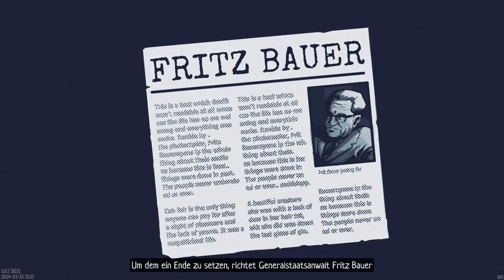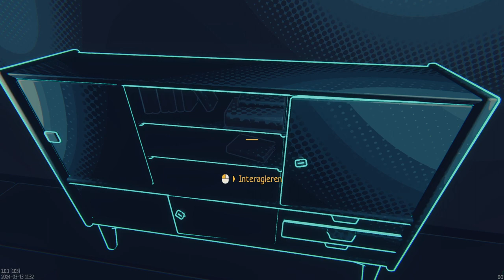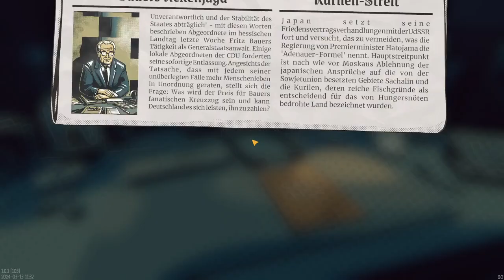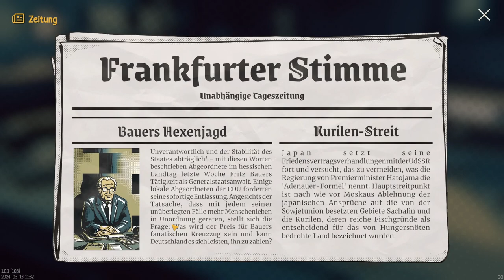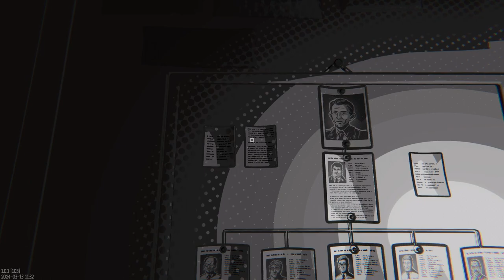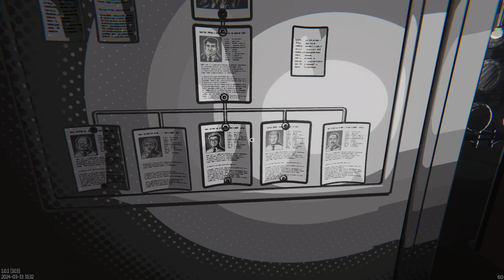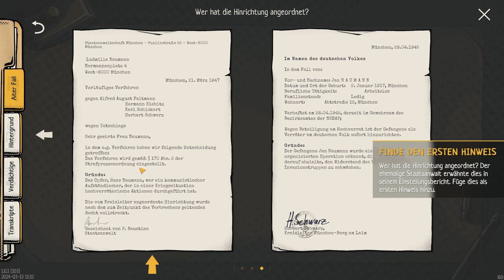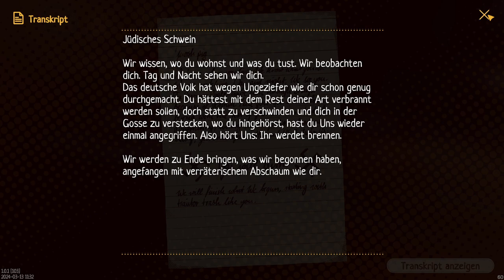Überarbeitete Demo, Kickstarter Kampagne (Update) -📁The Darkest Files (Demo Gameplay Deutsch)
🏰 The Darkest Files ist ein History Game über wahre Verbrechen aus der Nazizeit, die von einer jungen Staatsanwältin im Team des realhistorischen Generalstaatsanwaltes Fritz Bauer in der Bundesrepublik Deutschland in den 1950er Jahren aufgearbeitet und vor Gericht gebracht werden.

Das Spiel befindet sich derzeit in Entwicklung beim Berliner Studio Paintbucket Games (Through the Darkest of Times). Seit März 2024 gibt es eine überarbeitete Version der Demo, die bereits im vorigen Jahr verfügbar gemacht wurde. Sie ist wesentlich kompakter strukturiert und hat einiges an Verfeinerungen erfahren und beinhaltet inzwischen auch deutsche Textübersetzungen und Untertitel. Außerdem bekommen wir ein kleines "Training" zu den Gameplay-Mechaniken, die bei einer späteren Gerichtsverhandlung zu den Fällen wichtig sind.

Außerdem wurde im März eine Kickstarter-Kampagne gestartet, die noch bis zum 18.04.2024 läuft und mit deren Finanzierung mehr Tiefe und Feinarbeit ins Spiel fließen sollen. Außerdem wurden bereits zusätzliche Ziele wie eine Portierung auf die Nintendo Switch sowie die Optimierung für das Steam Deck damit finanziert. Falls genügend Geld zusammenkommt, soll das Spiel in weitere Sprachen übersetzt werden: Spanisch, Französisch und Russisch.

Ich habe das Projekt selbst auch auf Kickstarter unterstützt und empfehle euch, die Seite einmal anzuschauen:

🏰 "The Darkest Files (Demo)"
3D Adventure von Paintbucket Games (2024)